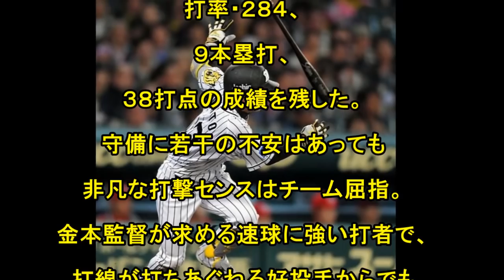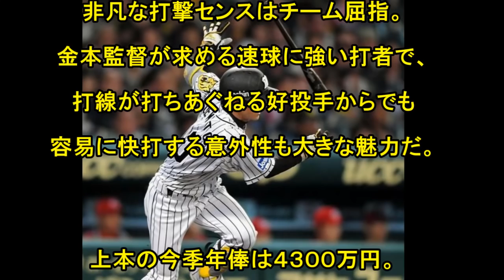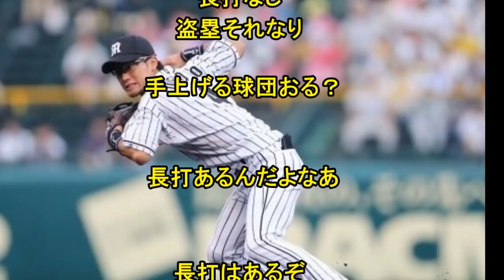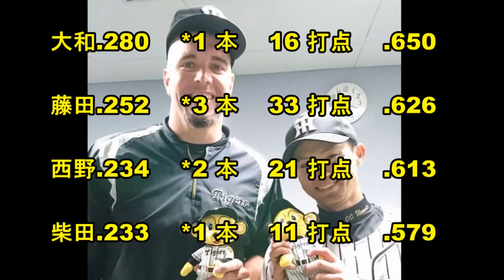阪神、上本流出阻止に全力！ノーモア大和！しかしCランクで出場機会激減中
【悲報】ワイ阪神ファン、来年は上本が出ていきそうで咽び泣く、野手最高WAR、野球の天才、年俸安すぎ、Cランクってマジ？